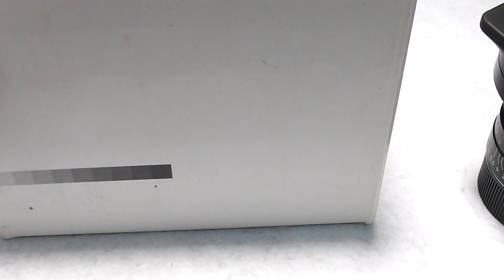LEICA ライカ Elmarit-M エルマリート 24mm F2.8 ASPH + 純正フード + UVaフィルター + 元箱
潤いと諧調性が特徴の超広角
純正フード、UVaフィルター、元箱、前後キャップ付属